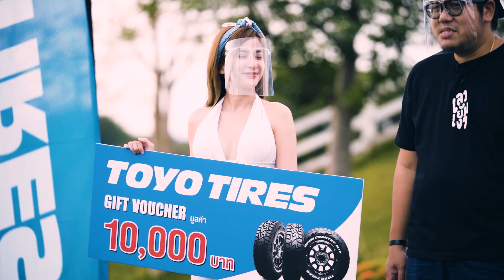TOYO แวะมาทรัค EP. 4 กับ TOYO OPEN COUNTRY R/T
ถ้าดีขนาดนี้..พี่ยอมทุกอย่าง แวะมาทรัค EP. 4 กับ TOYO OPEN COUNTRY R/T